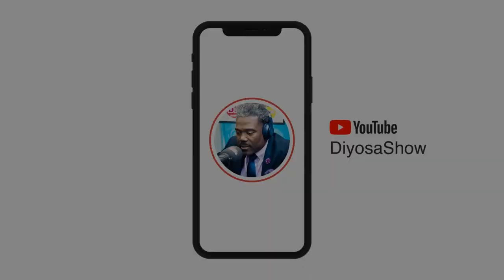SE PA PALE ANPIL SE BAY PLEZI: